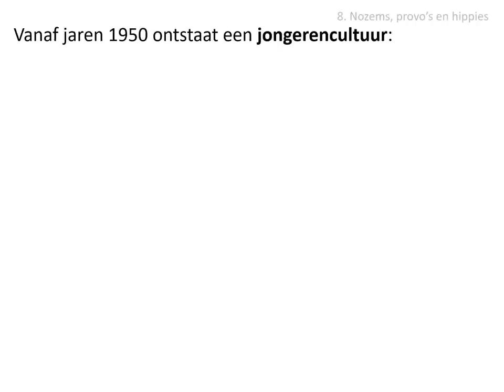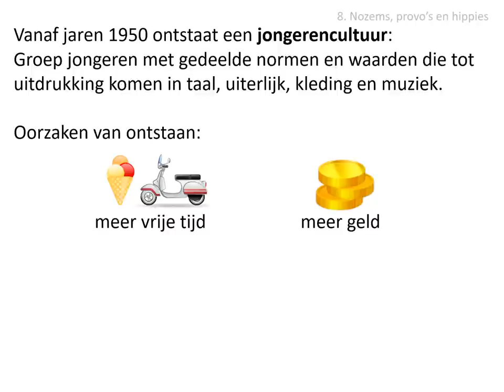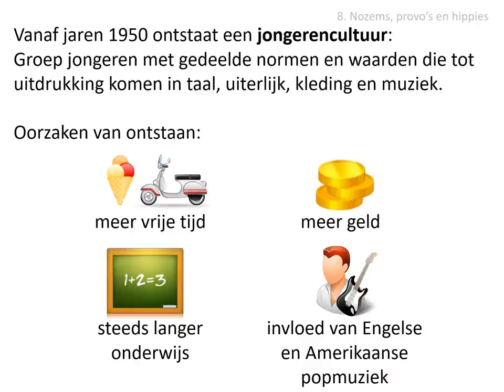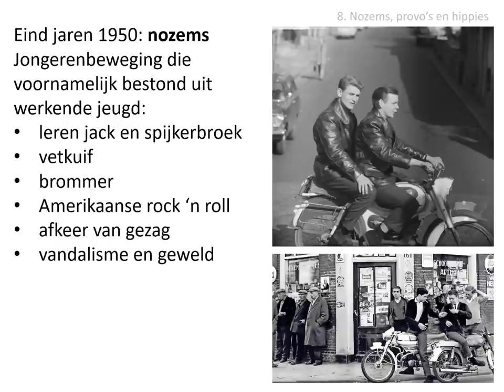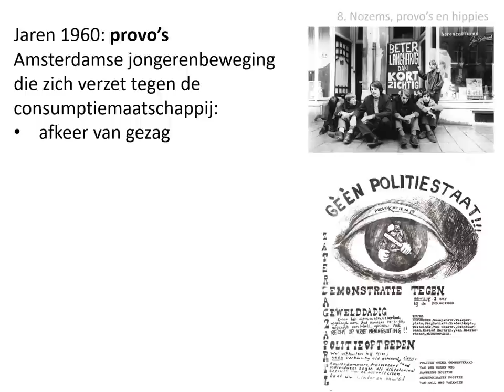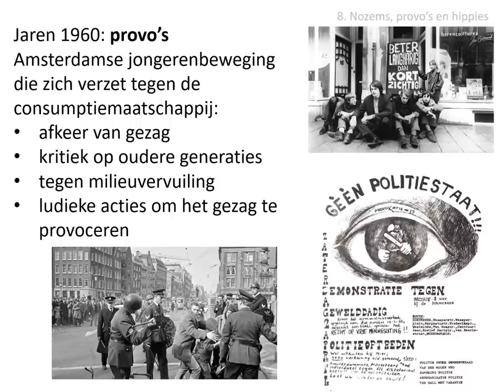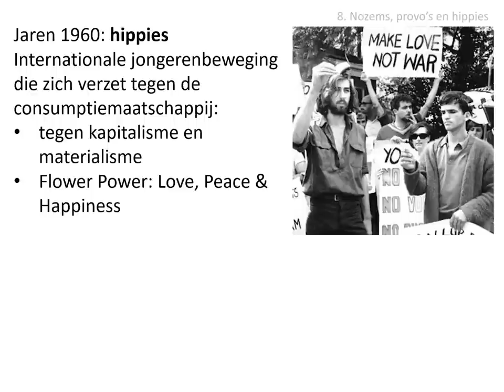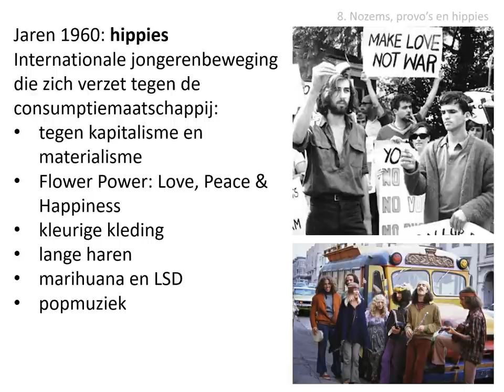8. Nozems, provo's en hippies (havo HC Nederland)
Uit de stofomschrijving:
De jeugd kreeg de beschikking over meer vrije tijd en geld en een deel van de jongeren volgde steeds langer onderwijs. Mede onder invloed van popmuziek uit Engeland en de Verenigde Staten ontstonden er vanaf het eind van de jaren 1950 jongerenbewegingen, zoals de nozems. In de jaren 1960 begonnen groepen jongeren, zoals de provo’s en de hippies, zich te verzetten tegen de consumptiemaatschappij. Zij bespotten het gezag van oudere generaties en eisten meer inspraak.